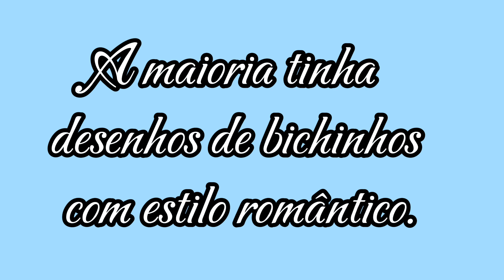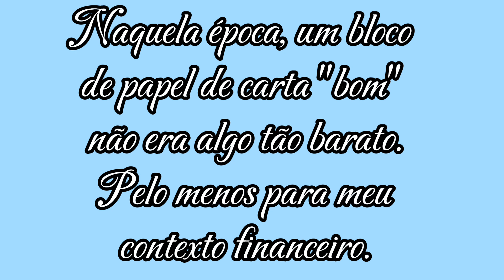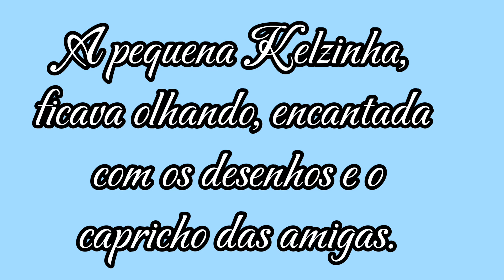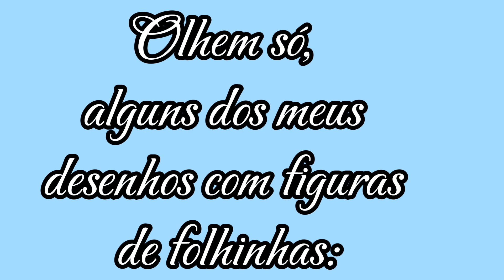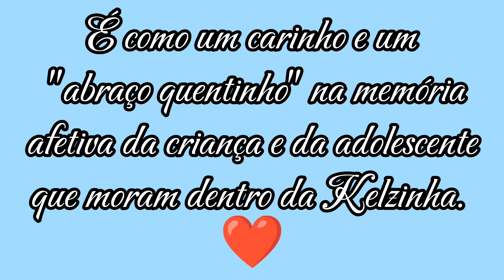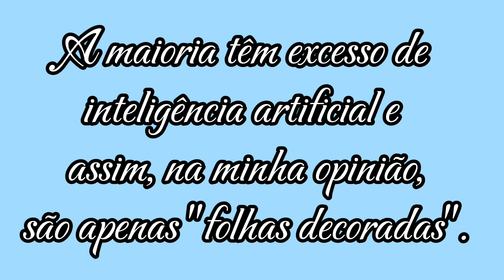Relembrando os papéis de carta.💌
Alguém aí passou pela época dos papéis de carta?😍
Não???😳
Então, vocês pararam no vídeo certo!
Aqui eu explico mais ou menos como foi essa época que marcou a infância e adolescência de muitas meninas!💌

Beijinhos! 😘💋